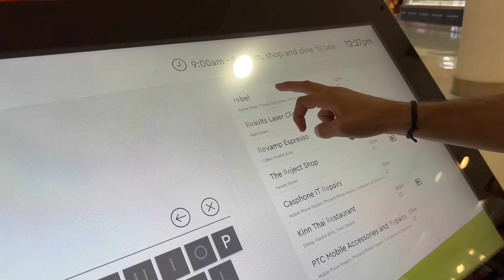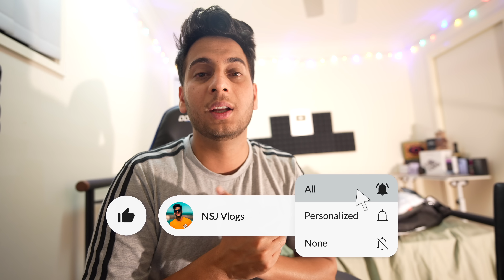CRICKET BAT PRICE IN AUSTRALIA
KAAM 25 HAI.
HANJI BHAIYA.
 IS VIDEO M HUM BAAT KR RHE HAI CRICKET KIT KE BARE MEIN AUR AAP KIS STORE SE LE SKTE HAI?